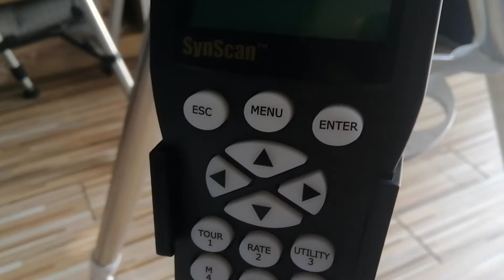Chân kính tự động SkyWatcher HEQ5 Pro SynScan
Kết nối với Thế Giới Thiên Văn tại đây:
Follow TGTV trên Instagram để xem thật nhiều ảnh đẹp:
Địa chỉ:
Hà Nội: Số 8, ngách 39, ngõ 68, P. Quan Hoa, Quận Cầu Giấy - 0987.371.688
Tp. Hồ Chí Minh:  86/7 Thích Quảng Đức, P.5, Quận Phú Nhuận - 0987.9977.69